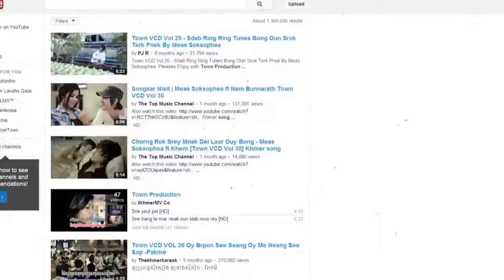Official Teaser Town VCD Vol 33 Chreang Dak Peang Sokun Nisa HD